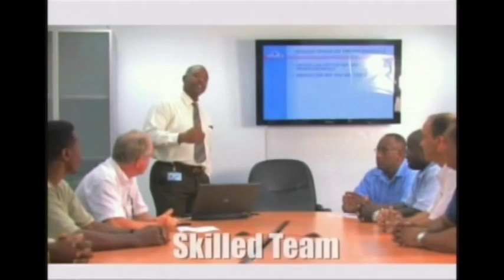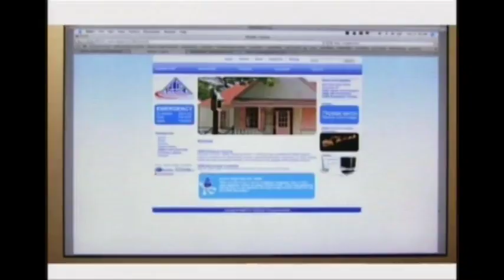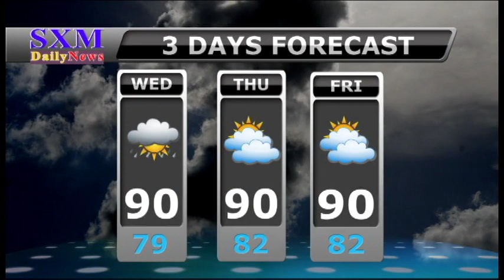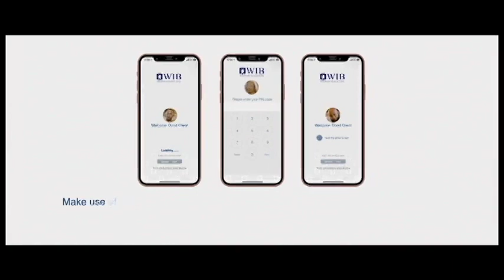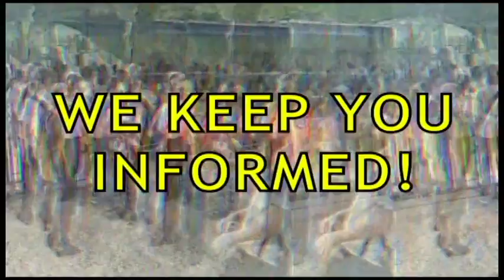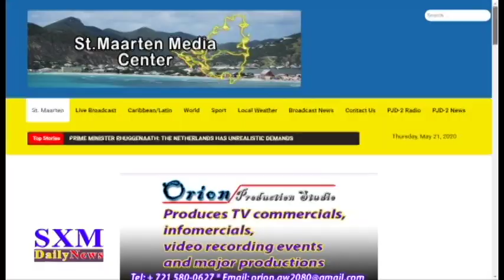SXM Daily News August 12, 2020